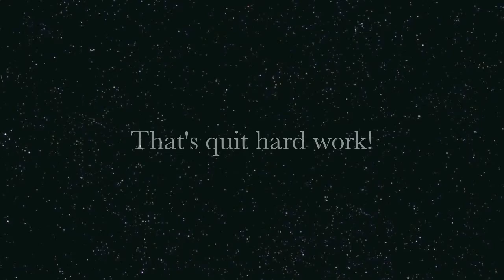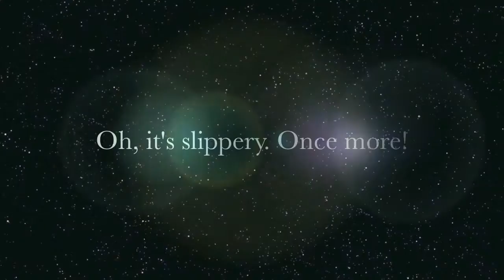Hang gliding - Drachenfliegen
Difficult circumstances at the mountain for the take off. The wind was turbulent and changeable.